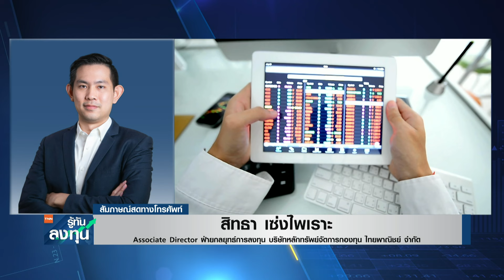จับสัญญาณเงินเฟ้อสหรัฐฯ เร่งขึ้นฉุดหุ้นย่อ เปิดโอกาสลงทุนดีพเทคI TNN รู้ทันลงทุน I 08-02-67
ประเมินทิศทางการลงทุนในกองทุนกับคุณสิทธา เซ่งไพเราะ Associate Director, ฝ่ายกลยุทธ์การลงทุน บริษัทหลักทรัพย์จัดการกองทุน ไทยพาณิชย์ จำกัด (SCBAM)